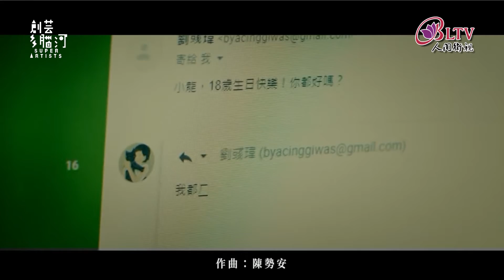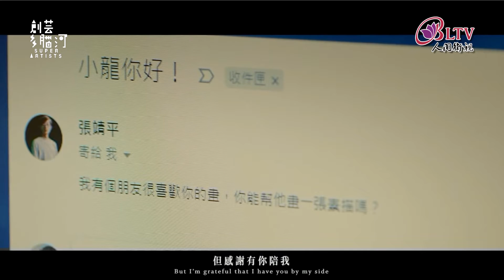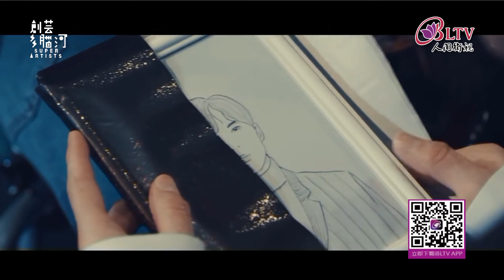搶先看《創藝多腦河》第1062集(上)－王薇君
失去親姪心傷痛 決定成為兒權鬥士
深知被害人處境 挺身而出協助家屬
勇敢面對苦痛 終能收穫甜美果實
組織義工資源 義行善舉溫暖人間

人間衛視 創藝多腦河​
9/28(二)晚上九點 首播
線上回顧可以無限觀看！

跟著主持人 黃子佼​
一同力挺台灣創作者！🎨